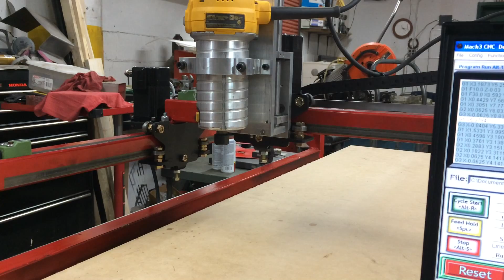CNC Router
Testing Homing/Limit Switches